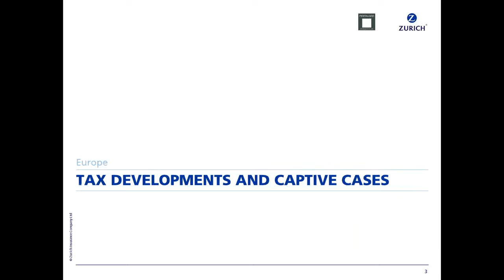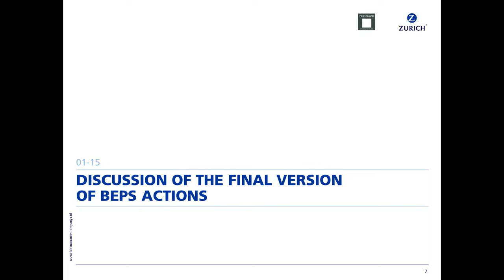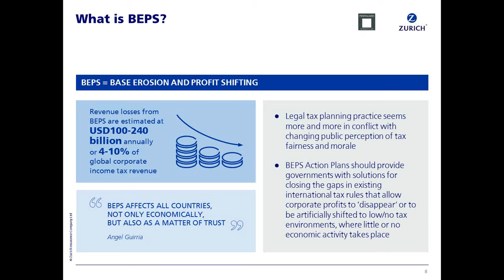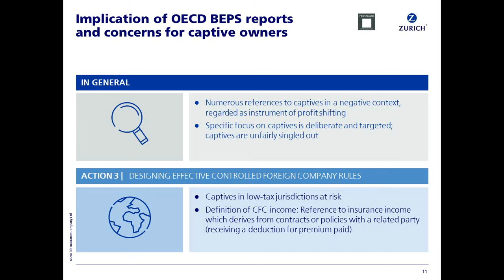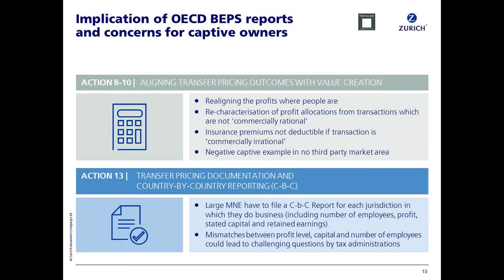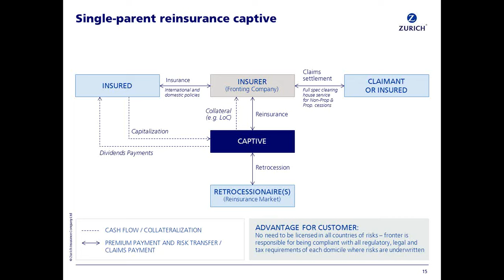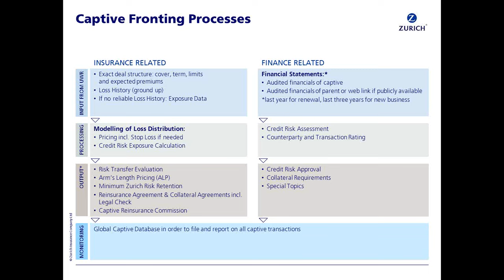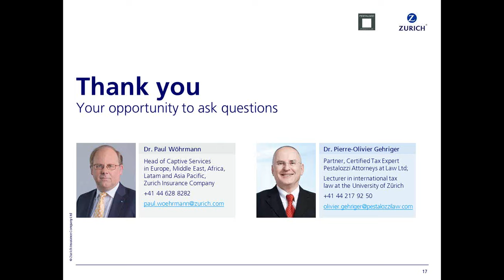Webinar: Tax Scrutiny and Considerations for your Captives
Dr Paul Wohrmann, Head of Captive Services in Europe, Midle East, Africa, Latam and Asia Pacific at Zurich Insurance Company and Dr Pierre-Olivier Gehriger, partner and certified tax expert at Pestalozzi Attorneys at Law discuss captive insurance tax considerations and focus particularly on the Base Erosion and Profit Shifting guidelines published by Organisation for Economic Cooperation and Development in October.